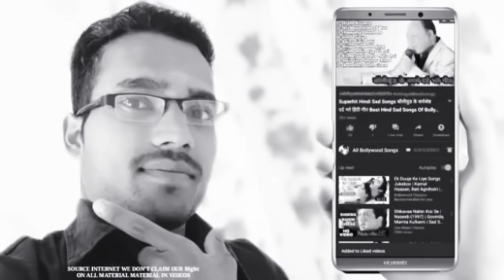Hindi Sad Songs 90's Evergreen - कुमार सानू अलका याग्निक उदित - गीत मेरे दिल को छुआ - भारतीय,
बेवफाई के सबसे दर्द भ गाने - ही तो ये प्यार बहुत दर्द देतीं हैं | Hindi Sad Songs | 90's Evergreen
Hindi Sad Songs 90s Evergreen, कुमार सानू अलका याग्निक उदित गीत, मेरे दिल को छुआ भारतीय, Hindi sad song superhit, Kumar Sanu Alka Yagnik Udit Narayan sad songs, सुपरहिट ओल्ड सोंग्स, सर्वश्रेष्ठ हिंदी गाने, कुमार सानू अलका याग्निक उदित सुपरहिट गीत, मेरे दिल को छुआ भारतीय सोंग्स पुराने, all Bollywood songs, non stop songs jukebox, audio jukebox, MP3 all songs purane, सदाबहार ओल्ड गाने, कमार सानू सदाबहार सर्वश्रेष्ठ गाने पुराने, सैड सोंग्स ओल्ड, हिंदी गाने
Songs List____
01-तेरी बेवफाई का शिकवा करूं तो
02-जा सजना तुझको भुला दिया
03-मौका मिलेगा तो हम बता देंगे
04-आजा आजा
05-सातों जन्म में तेरे
06-आप जो मेरे मीत ना होते
07-पल पल दिल के पास
08-हम भूल गए रे हर बात
09-लग जा गले
10-ऐ मेरे दोस्त लौट के आजा
11-इम्तिहान स्कैन
12-मैं तेरी दुश्मन दुश्मन तू मेरा
13-मैं तेरे इश्क में
14-नैनों में सपना
15-मेरे प्यार की उमर हो इतनी सनम
16-फर्स्ट टाइम देखा तुम्हें हम खो गया
17-दीवाना मुझ से नहीं रोमांटिक सोंग्स
18-जब से मिले नैना